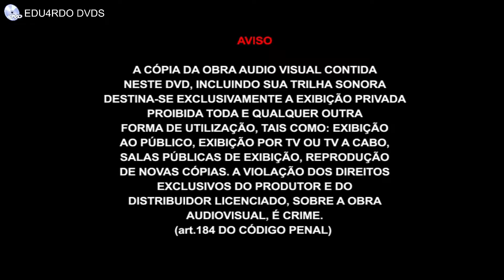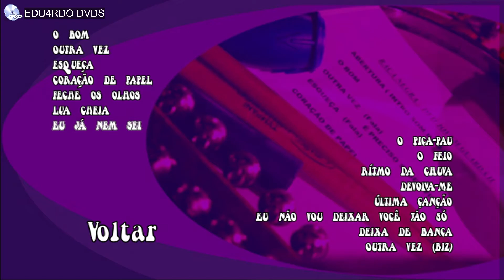Menu do DVD - Raça Negra - Canta Jovem Guarda II - 2009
(O áudio agora mudou, porque eu formatei o notebook e saiu o problema do áudio abafado.
E agora, eu coloquei uma marca d'água lá no canto superior esquerdo do vídeo, por causa de pessoas não ROUBAREM meus vídeos daqui em diante, e o áudio abafado era tipo uma marca do canal (pra dizer que esse vídeo era exclusivo do canal), agora eu coloquei uma marca d'água lá em cima pra o vídeo ser exclusivo).

Agora vamos pro vídeo!

BIOGRAFIA DO DVD:
Canta Jovem Guarda II é um álbum da Raça Negra, lançado pela MD Music e que alcançou o número um no Top 20 Semanal da ABPD.

Configurações do DVD:

Áudio: Dolby Digital 2.0 / Dolby Digital 5.1
Legenda: Português